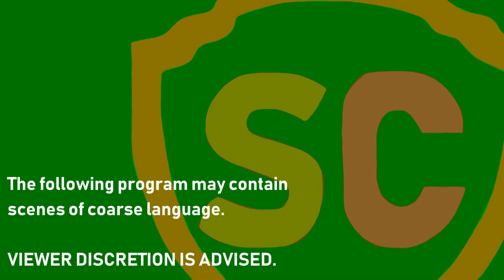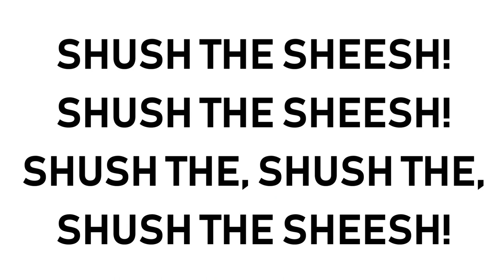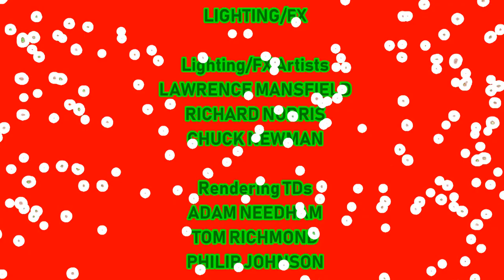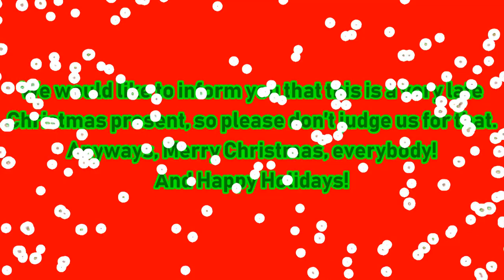[#1476] CBS Television Studios Logo Bloopers Episode 86: A Triggered Christmas [Request]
This video is requested by Martee Teves aka VGCP Gaming HD. Please enjoy the show!

NOTE: Merry Christmas to all, and to all a good night!

BLOOPERS INCLUDED:
- Fox Life Asia
- Showtime
- Food Network
- HGTV
- FOX+
- Army of TF1 Logos
- Horror Factory
- Konami
- TBS Japan
- KABC-TV 7 Los Angeles, CA (ABC)
- WFXT-TV 25 Boston, MA (FOX)
- Golden Book Goldenvision
- WLRN-TV
- KQED-TV
- WABC-TV 7 New York City, NY (ABC)
- KCPQ-TV 13 Tacoma, WA (FOX, also known as Q13)
- WCBS-TV 2 New York City, NY (CBS)
- WPIX-TV 11 New York City, NY (The CW)
- WNBC-TV 4 New York City, NY (NBC)
- WNYW-TV 5 New York City, NY (FOX)
- General Electric (GE)
- Westinghouse
- Newsweek/Nashville Public Television
- CBS Television Studios (FINALLY!)